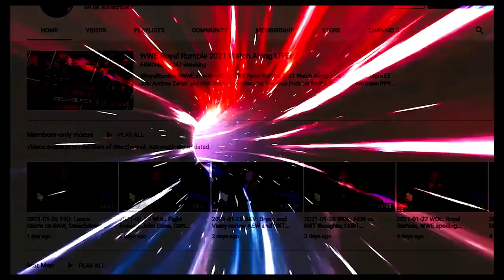The ladder match that started it all: Bryan & Vinny Show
Bryan talks about one of the most memorable spots in the Shawn Michaels/Razor Ramon ladder match from WrestleMania X. [February 28, 2023]